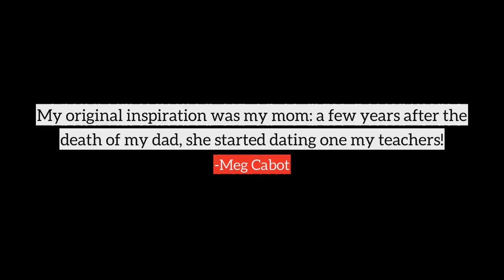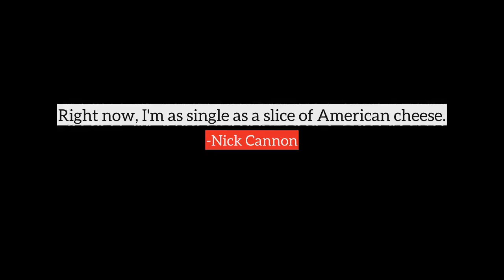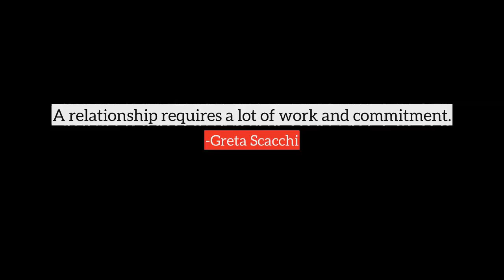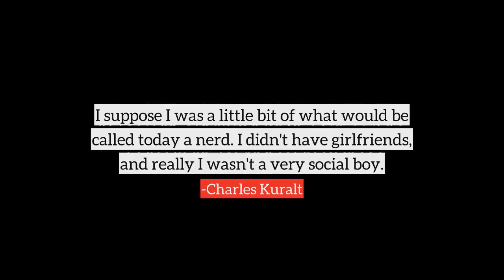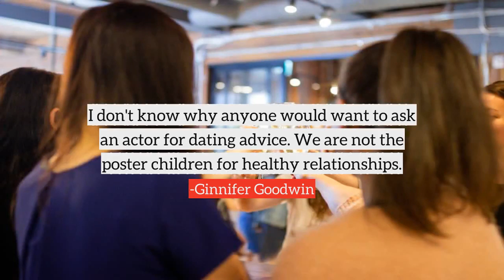Dating top quotes, best quotes on Dating by famous people and authors | part-2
Following are the few quotes on Dating, in this video
1) My original inspiration was my mom: a few years after the death of my dad, she started dating one my teachers!
2) Dating is all about the chase. It's fun!
3) I've been in plenty of situations where someone I'm dating had more time for a console than me.
4) I don't have a girlfriend. But I do know a woman who'd be mad at me for saying that.
5) I'm not interested in dating. I like being with my own best friend, me. Certain women, particularly older women, cannot believe I like going to a social event by myself. But I do.
6) The prospect of dating someone in her twenties becomes less appealing as you get older. At some point in your fife, your tolerance level goes down and you realize that, with someone much younger, there's nothing really to talk about.
7) Dating is different when you get older. You're not as trusting, or as eager to get back out there and expose yourself to someone.
8) People could rationally decide that prolonged relationships take up too much time and effort and that they'd much rather do other kinds of things. But most people are afraid of rejection.
9) It's weird to have people so interested in your personal life. It's a part of the business that grosses me out. I'm always bummed out for people who just happen to be dating a celebrity, and they're also famous, and they can't live their life.
10) I don't understand the whole dating thing. I know right off the bat if I'm interested in someone, and I don't want them to waste their money on me and take me out to eat if I know I'm not interested in that person.
many more...